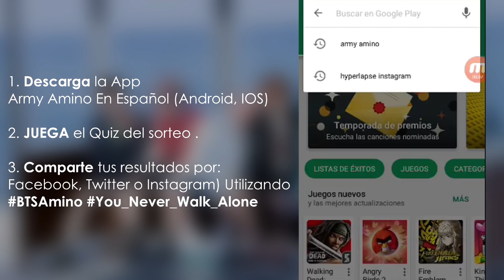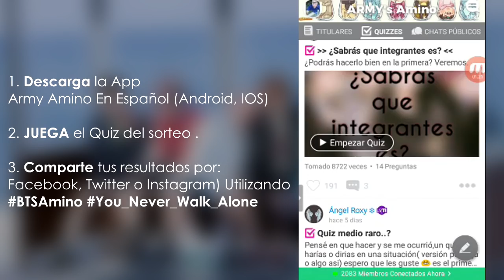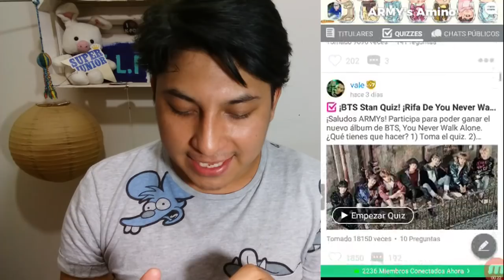11 Cosas que No Sabias de BTS + BTS SORTEO Nuevo Album // BTS Giveaway You Never Walk Alone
Para participar en el Sorteo debes:

2. Tomar el Quiz del Sorteo
3. Compartir tus resultados en Facebook, Instagram o Twitter con BTSAmino y You_Never_Walk_Alone invitando a sus querid@s ARMYs a participar también. L@s tres ganador@s serán escogid@ de manera aleatoria. Amino se encargará de escoger l@s ganador@s y por la compra y envío de los álbumes.

Nota:
El sorteo es INTERNACIONAL y estará abierto del 12 al 18 de Febrero de 2017